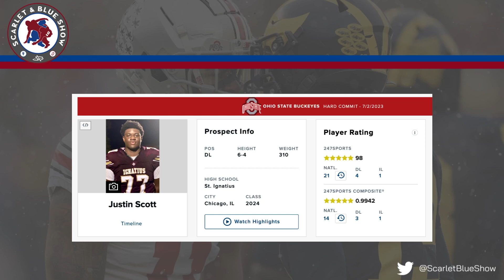Where's Aaron Scott Committing? Michigan's recruiting in State of Ohio | Scarlet & Blue Show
Urban Meyer made it a goal to not let Michigan recruit in the state of Ohio. Now, after two consecutive blowout wins, Michigan in making in-roads into recruiting Ohio. The guys discuss that the impact Aaron Scott would have on this narrative.